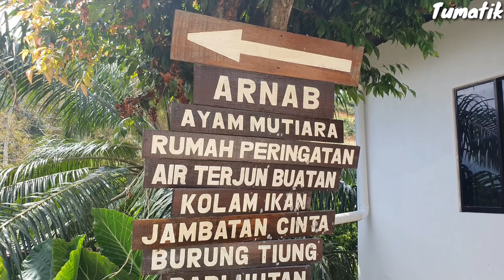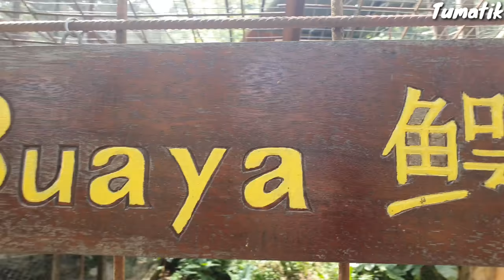Jambatan Cermin Di Sabah